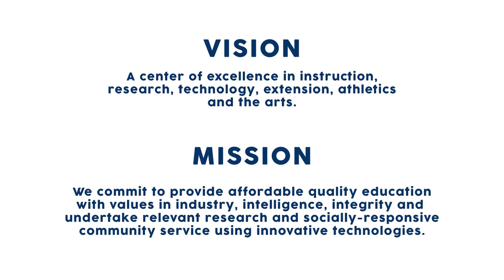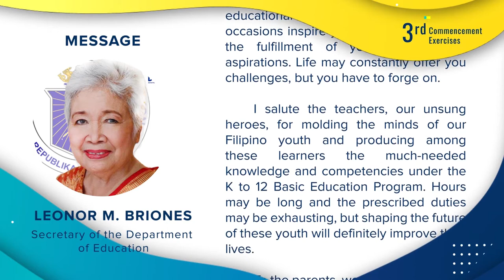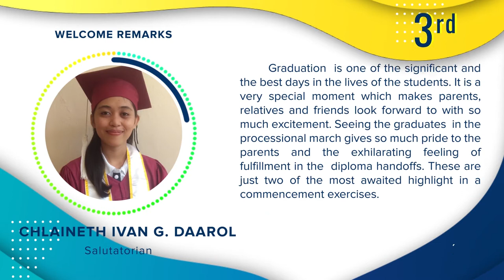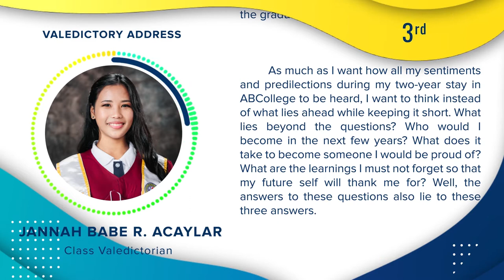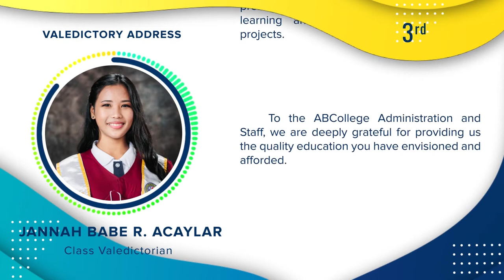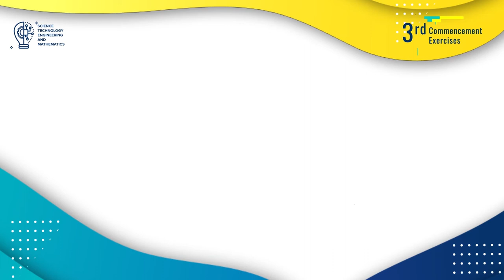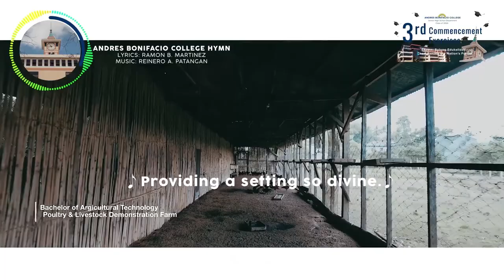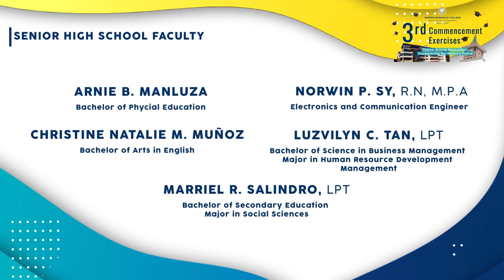Andres Bonifacio College Senior High School Virtual Graduation 2020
Congratulations to the Senior High School Graduates of Batch 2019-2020, as well as your parents and guardians!

May you forever bring with you the values of industry, intelligence, and integrity.

Long live, Bonifacians!